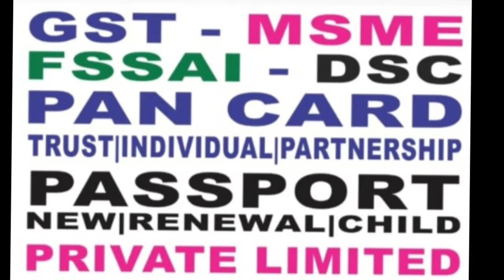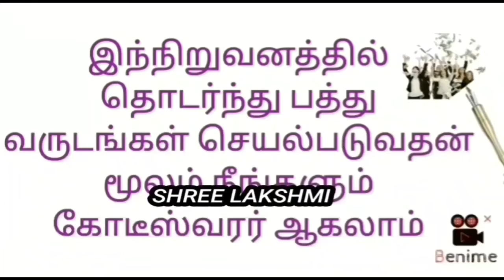29 May 2022